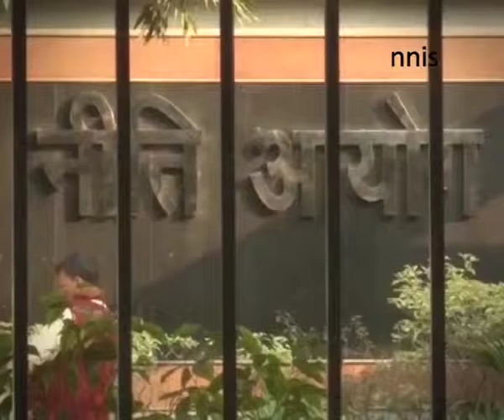Boycotting Niti Aayog Meet Not The Right Thing – Bjp To Nnis